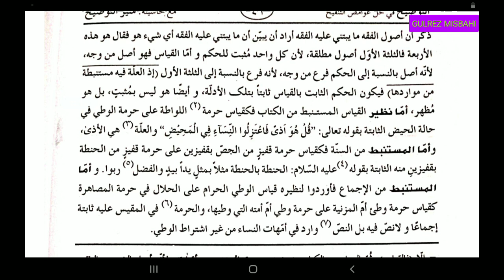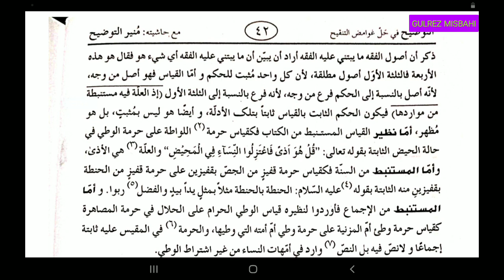Touzih Talwih (التوضیح فی حل غوامض التنقیح اصول الفقه الکتاب والسنة والاجماع )Lesson 17..By Gulrez